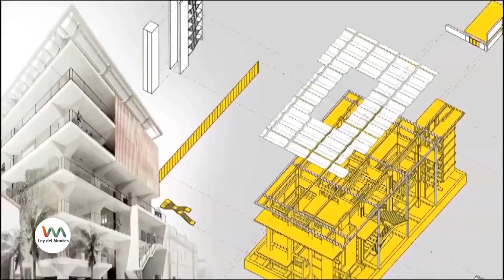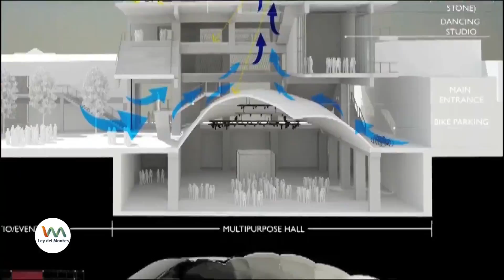Juan José Jaramillo en la ley del Montes por Telecaribe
El periodista Óscar Montes estará con Juan José Jaramillo, Secretario de Cultura de Barranquilla hablando sobre la labor realizada en Barranquilla a favor de "desculturizar la cultura" y la diversificación de esta, lo puede ver por nuestros canales de Facebook y You Tube